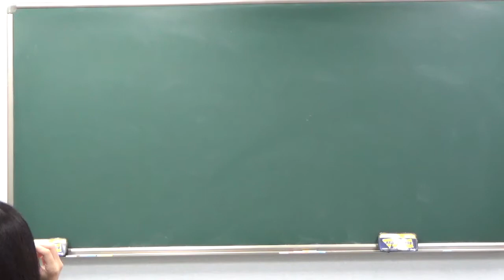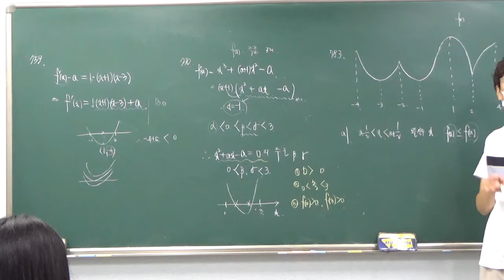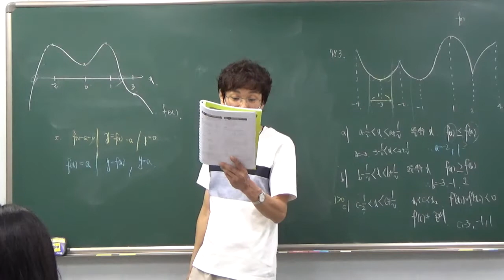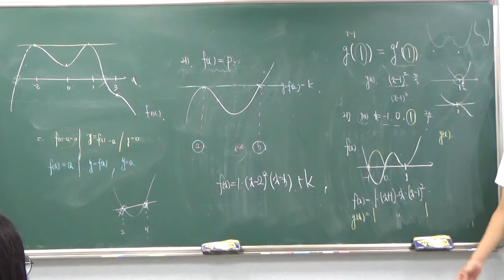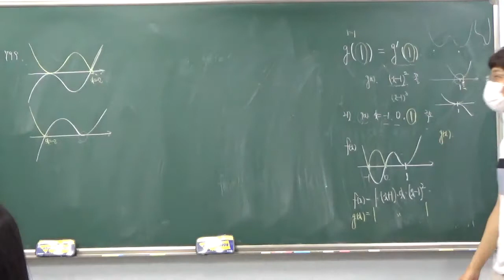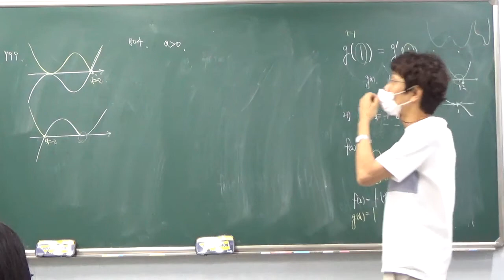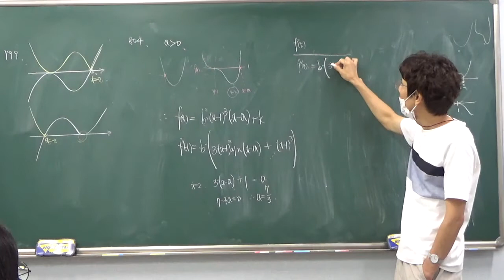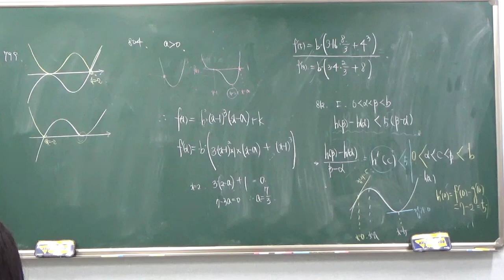고2 - 1/ 2반 8월 14일 토요일 배성우선생님